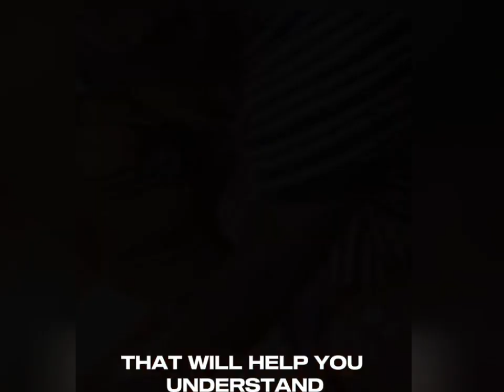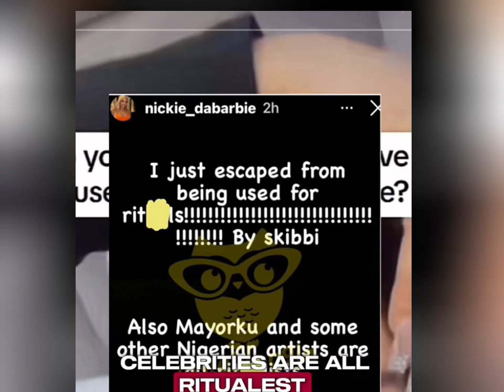why Davido boy, mayorkun and skibii wanted to use influencer Nicky bardie for money r!tual ...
skibii and mayorkun have been exposed for trying to use TikToker and influencer Nicky bardie for money ritual. but could not succeed as the influencer was stronger than their juju powers. watch how she exposed them.
Nigerian musician who are ritualist.
mayorkun alleged money ritual.
skibii is a ritualist?
Nicky bardie accused skibii for doing money ritual.